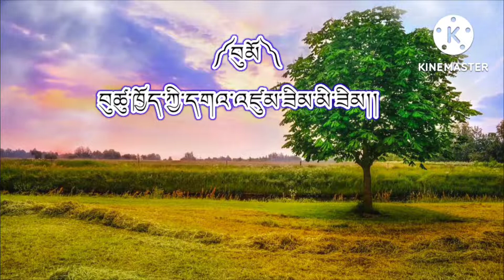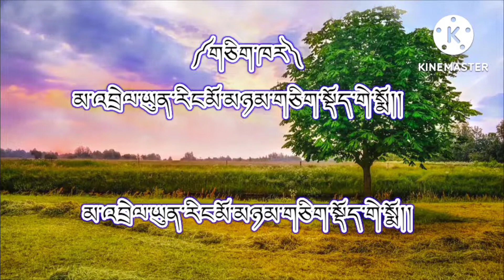Tasha choe ghi ....karma phuntsho and kuenley wangmo - bhutanese song lyrical karaoke without vocal